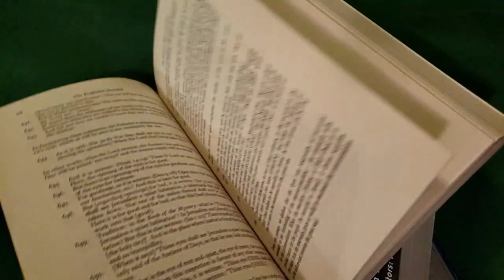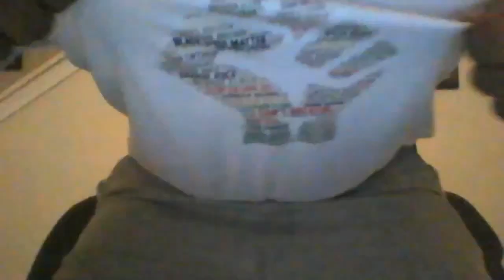Black Lives Matter | BLM, Unincorporated | S02E19 | Police, Racism, and Reparations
We invite Oshen the Ghost and Uncle Tip back to the show to discuss the BLM movement in terms of sentiment and commercialization.  It morphs into discussions of police brutality, George Floyd, double-standards for black people, and what reparations might look like.

Hang out for the song, "Humanize" at 01:28:04 and get it at
then watch for it in the next few months on iTunes, Amazon Music, and Spotify.